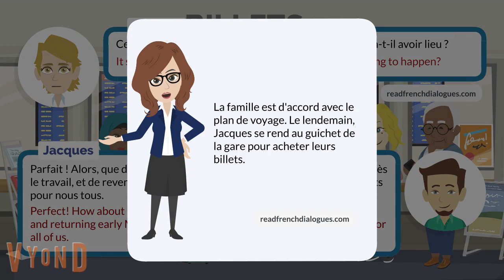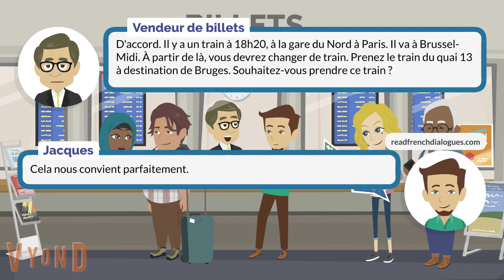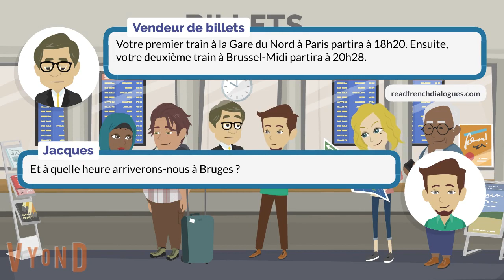Achats de billet de train | Read Listen Learn French Travel Conversation Dialogue for Intermediate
🚂 Train Travel Details 🎫
Learn about train travel specifics as Jacques and the ticket seller discusses, departure & arrival times, platform and train number, connection information, class ticket, number of passengers, type of ticket, seat preferences, discounts and ticket validity.

📝 Practice Your French 📝
Feel free to pause, rewind, and replay sections of the dialogue to perfect your pronunciation and reinforce your comprehension of conversational French.

If you found this video valuable for your French learning journey, please give it a thumbs up, share it with fellow French learners, and subscribe for more enriching language learning content.

French Level: Intermediate

This video is the Normal-Paced Version of this dialogue “Achats de billet de train". If you're interested to watch the Slow-Paced Version with the English Subtitle, please click this